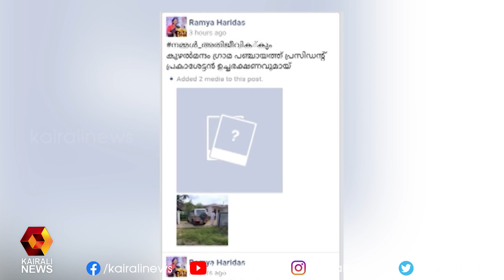ക്വാറന്റൈന്‍ മാര്‍ഗനിര്‍ദേശങ്ങള്‍ ലംഘിച്ച് രമ്യ ഹരിദാസ് എംപി | Kairali News